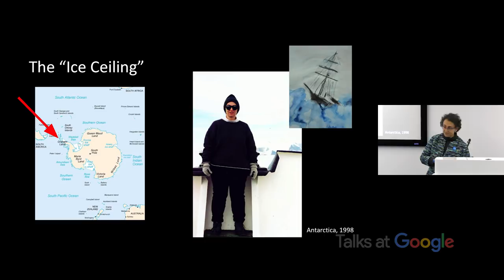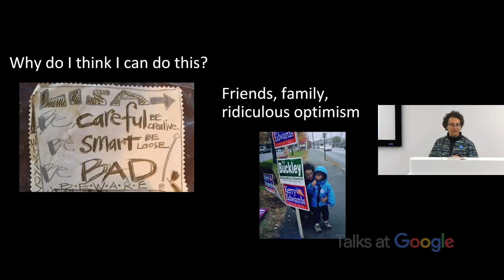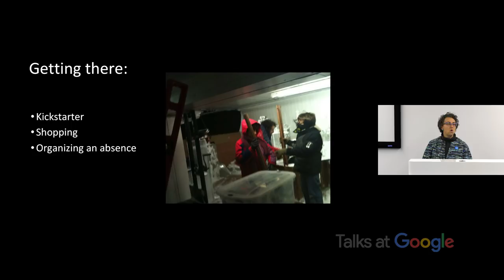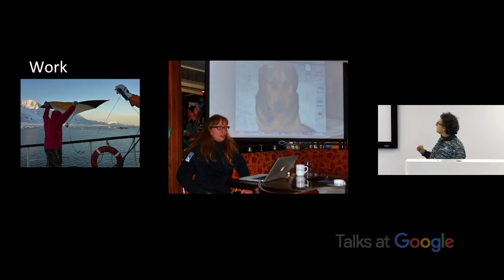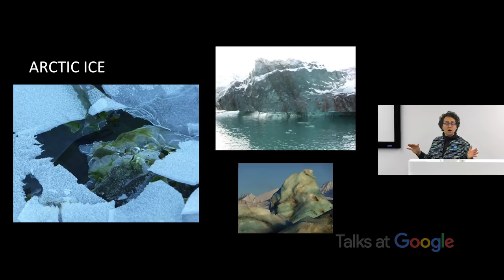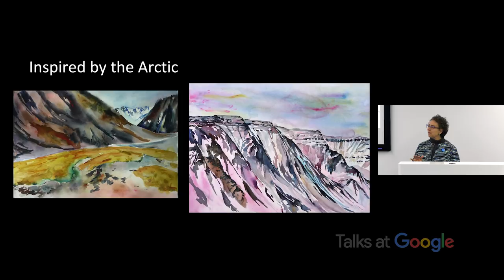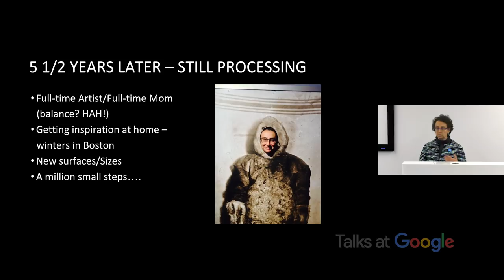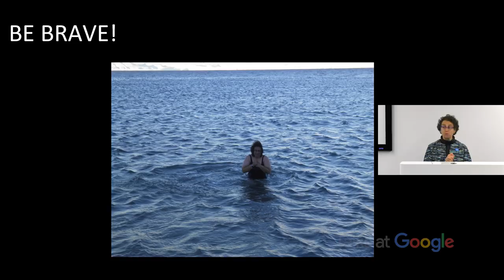Northern Exposure: My Artist Residency 500 Miles from the North Pole | Lisa Goren | Talks at Google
It's not every day that you get a chance to be with 26 other artists in tight quarters on a tall ship, far north of the Arctic Circle.

Watercolor artist Lisa Goren has been painting both the South and North Polar regions for the past 16 years, and has been featured in The New York Times. In this 45-minute presentation Lisa discusses how she has created a career driven by her inspirations in Antarctica, Iceland, Alaska, and the High Arctic. You’ll hear about life on the boat, her artistic journey. and how she managed (or didn't manage) being a mother and taking a month for her art instead of her family.  Art, travel, Polar bears, and more.